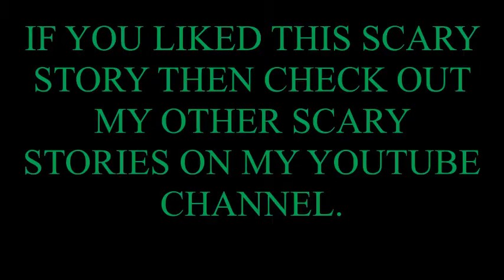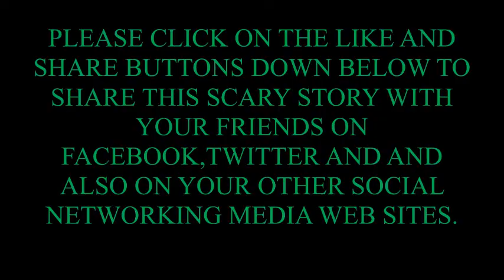Scary Story High Beams